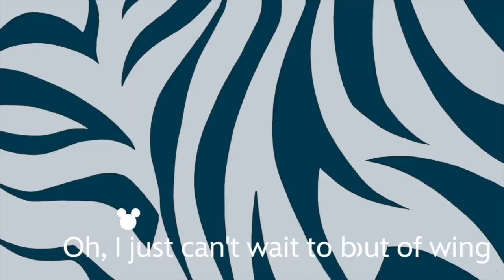Children's Sermon - Christ the King Sunday, 2021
What does it mean to be king?
More at AdventELC.org

This is gonna be the mane event. Sing along to The Lion King's "I Just Can't Wait to Be King" with this sing-along video.

How would you react if you were Zazu?

More Disney!